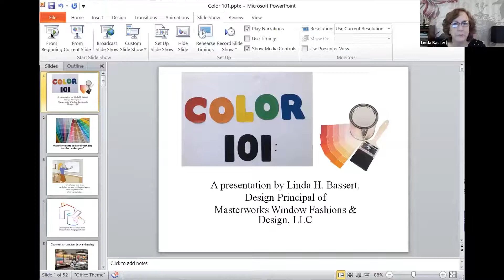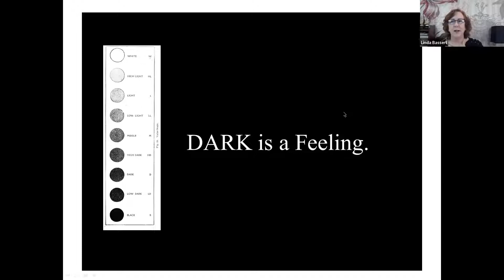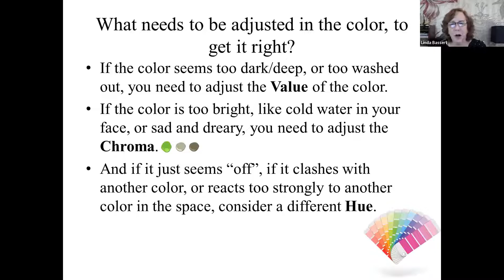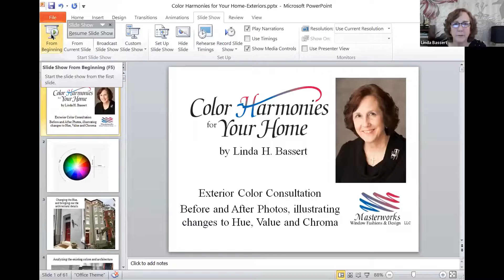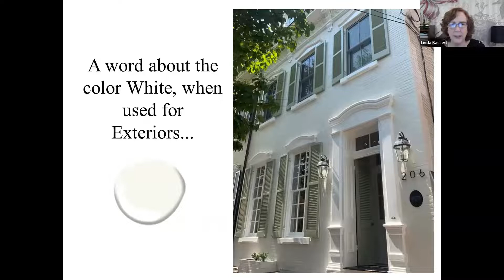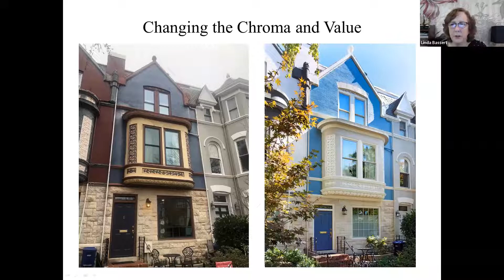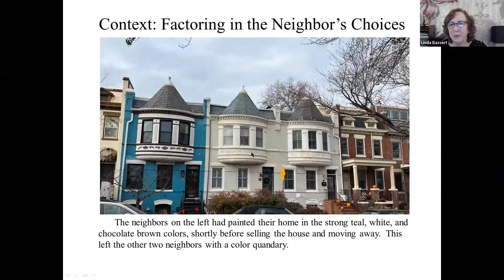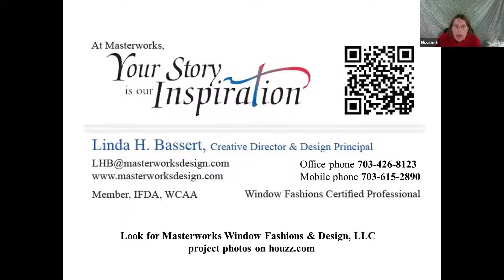Color Harmonies For Your Home, Artistry at Your Windows - CHRS Preservation Cafe Oct18 2022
Linda H. Bassert, Design Principal of Masterworks Window Fashions & Design presents “Color Harmonies for your Home, Artistry at Your Windows” a Capitol Hill Restoration Society (CHRS) Preservation Cafe